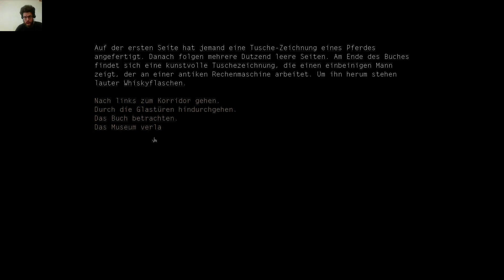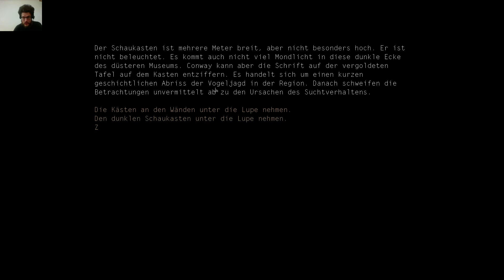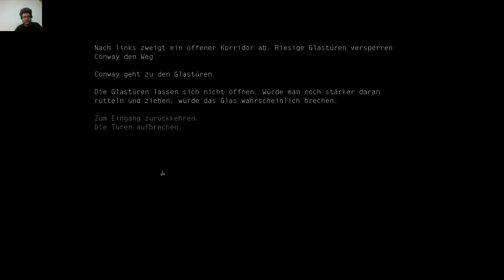Lets play Kentucky Route Zero Part 002 Bauernhaus und Museum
Conway hat das Bauernhaus von Weaver Marquez erreicht und erfährt dort den Weg, der zur Route Zero führt. Doch es hat auch eine andere Option aufgrund des Fernsehers...

Leider etwas bildhängerig, dennoch wünsche ich viel Spaß beim Zuschauen!